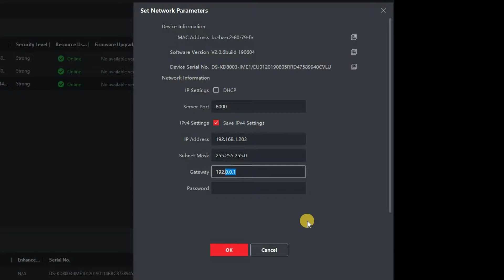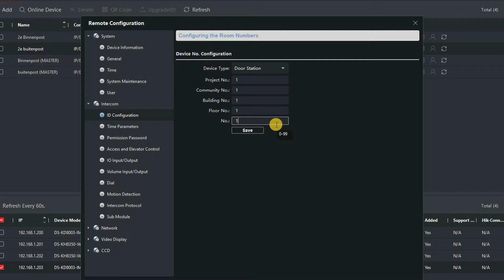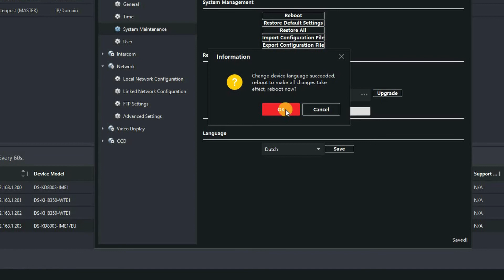Hikvision Video installatie handleiding modulaire Buitenpost Uitbreiding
Stap voor stap installatie video handleiding voor het configureren van een extra modulaire buitenpost.